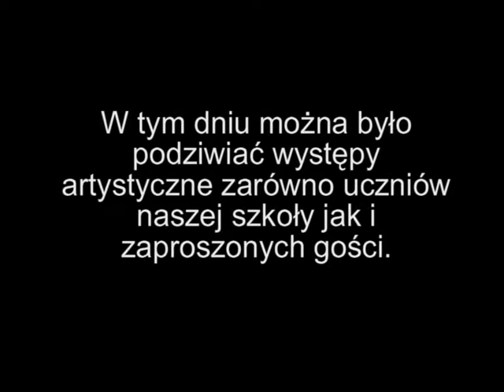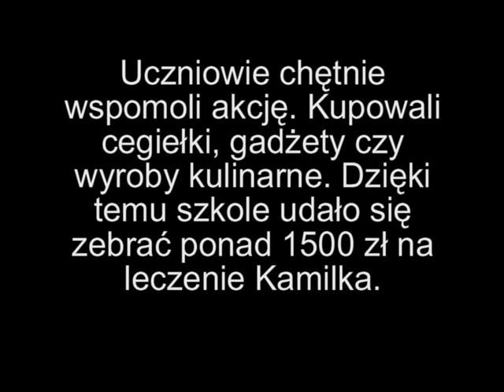Dzień Dziecka 2010 w Zespole Szkół Ponadgimnazjalnych Nr 2 w Rudzie Śląskiej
Zobacz jak się bawiliśmy podczas Dnia Dziecka 1 czerwca 2010 roku w naszej szkole